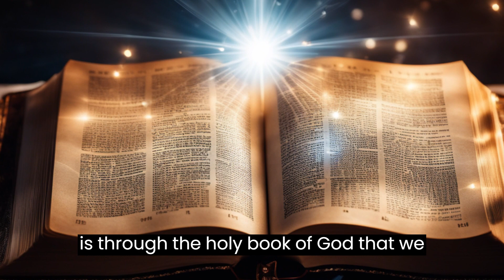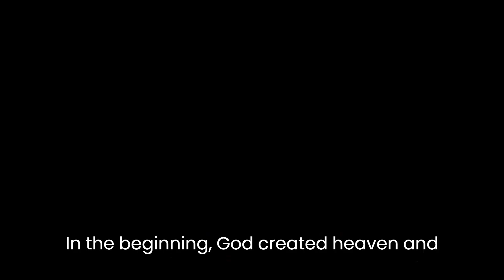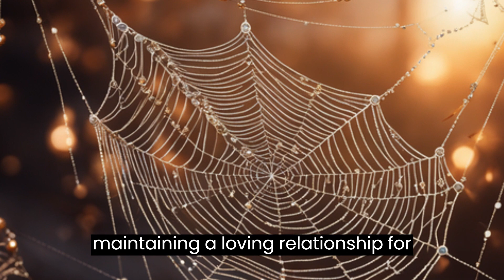The creation of heaven and earth in 6 days ( HOLY BIBLE ) book of Genesis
"Embark on a fascinating journey through the creation of the heavens and the earth, exploring the divine and scientific mysteries behind the 6 days of the formation of the universe. From initial chaos to perfection, we will delve into the revelations of the Bible, unveiling the connection between faith and science. Discover how God, in His wisdom, shaped every detail, from the separation of light and darkness to the creation of man in His image. This video promises a unique experience, revealing the deep secrets of the early days of the universe and inviting you to reflect on divine creation.